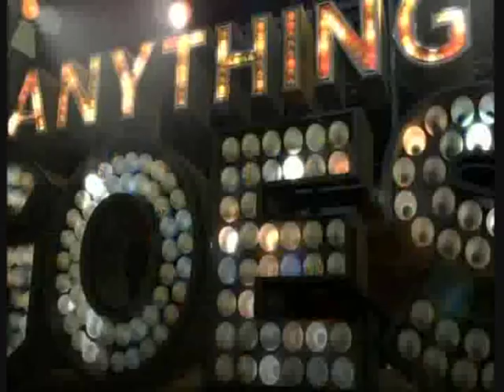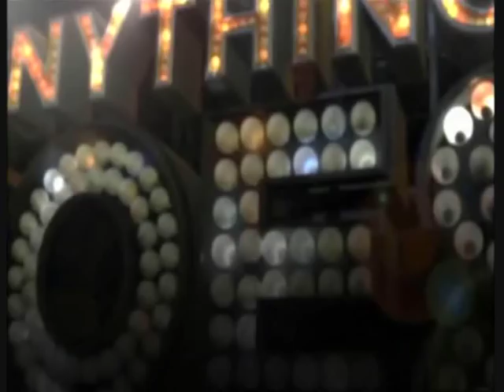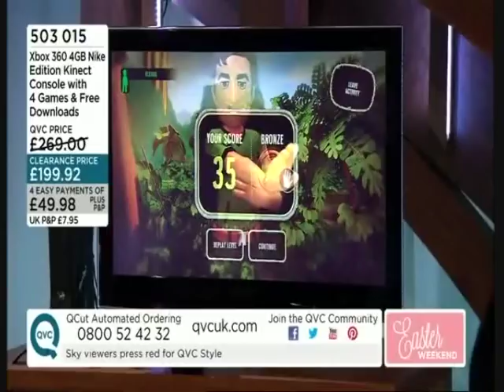Glynis Barber 30th March 2013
Glynis Barber was live on QVC's "Anything Goes" On the 30th March 2013.  She larked around with crew and other fellow guests as well as advertised her own Anti-Ageing/Yoga DVD.  She also runs through some yoga exercises.  Later on she attempted to play on the xbox and does a bit of screaming.  This appearance was quite different from her other 3 appearances on the famous shopping channel (two on the 1st Jan 2013 & one on the 2nd March 2013 that can be found  Also Howard Napper was not with Glynis this time so she had to lead some of the exercises herself.